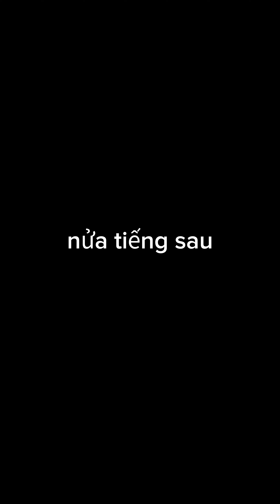HỌC VIỆN LIÊN QUÂN TẬP 172 | Chúng ta của tương lai